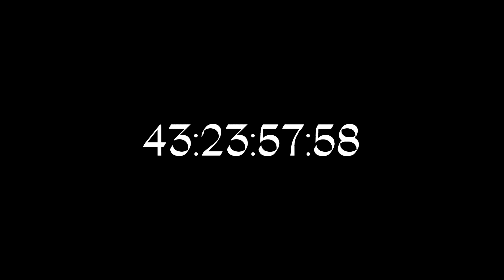44 Days | Short Lived Darkness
This was very last minute 😅